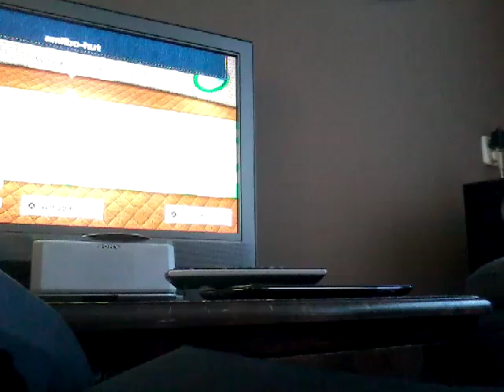Yoshi's woolly world #6